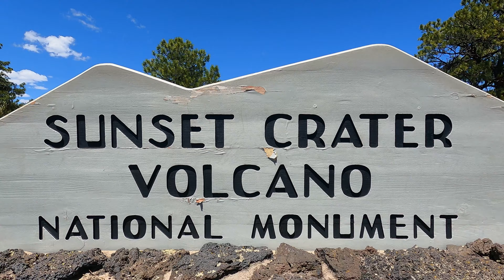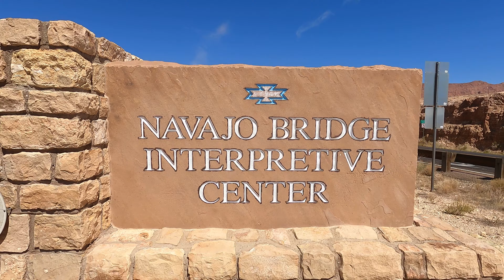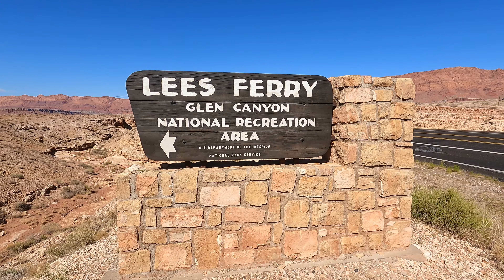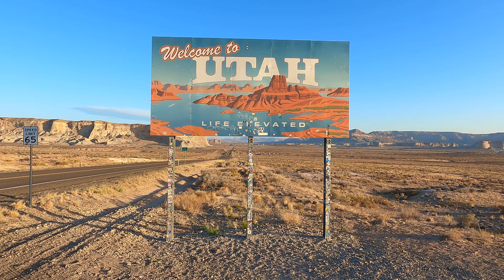Scenic Drive | Sedona to St. George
Day 4 of 9, we make our way to St. George from Sedona. What is just about a 6 hour drive becomes an all day event due to the amount of scenic views and other points of interest. We had no idea what the ride had in store for us but by the end of the day, we were pleasantly surprised by it all! We make stops at Sunset Crater National Monument, the Navajo Bridge, Glen Canyon National Recreation Area, and a few scenic viewpoints. Shoutout to Marble Canyon Restaurant for the life saving food!

🚗 Trip Itinerary (May 2021):

Day 1 - Sedona
Day 2 - Sedona
Day 3 - South Kaibab Trail | Grand Canyon National Park
Day 4 - Scenic Drive from Sedona to St. George
Day 5 - Angel's Landing | Zion National Park
Day 6 - Sand Hollow State Park
Day 7 - The Narrows | Zion National Park
Day 8 - Bryce Canyon National Park
Day 9 - Lake Powell & Horseshoe Bend